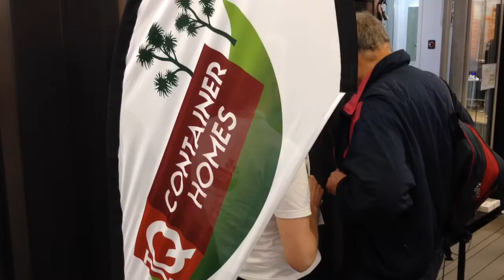IQ Container Homes - BuildNZ Expo 2015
This is an example of an "IQ Great Barrier" model, a Shipping Container Bach designed to operate "off-the-grid" where no power, water or waste connections are available

Features:
- 20' HQ single trip container fitted out in Auckland NZ
- Fold down deck and fold up awning for lock-up-and-leave lifestyle
- Double glazed windows and doors
- LED lighting, 12v plugs throughout & USB port
- Polyurethane foam insulation, 12mm ply lining, low VOC paint
- 12v, 3x150w solar panels, 4x130amp deep cycle batteries
- 1000L water tank with Marley rainwater harvesting system
- Tankless gas instantaneous hot water system
- 2 x 9kg gas bottles
- Small inverter for when 240v is required
- 60L under bench fridge (Gas or 12v)
- Gas oven. 12v Rangehood
- Smart Plank anti-bacterial PVC flooring
- High gloss kitchen cabinetry with soft close
- 800x800 shower, water efficient fixtures and fittings. 500mm vanity
- Solar powered ventilation fan
- Port-Potti toilet (upgrade to waterless or composting available for additional cost)
- Watermate grey water filter system with dispersal above ground (irrigation for your garden)
- Furnished with double bed, storage stairs, couch with built in storage that converts to additional double bed, 2 x bar stools, nesting coffee tables, 24" TV with built in DVD player

Unit comes complete with all fixtures, fittings, furniture, appliances and manchester as displayed in the pictures and listed in the features above

Price: NZD82,000+gst

Note: Ability to provide enough power and water will depend on your site conditions and usage requirements.
Price is for the unit itself ex-Auckland excluding delivery and foundations.